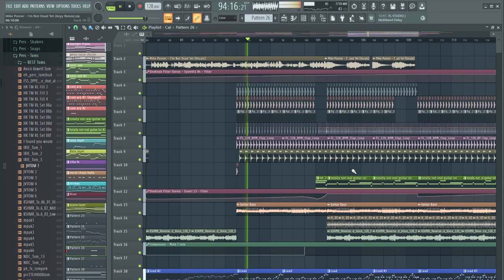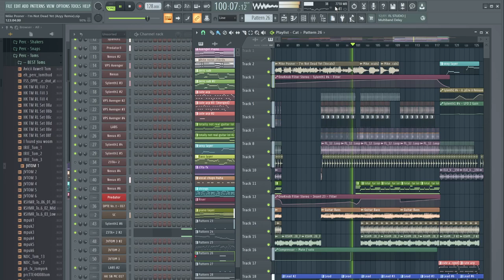they don't make EDM like this anymore....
I came across this old instrumental and I have no idea why I never finished it. Mike Posner's vocals fit well, so I'll finish this as a remix and post it on this channel.